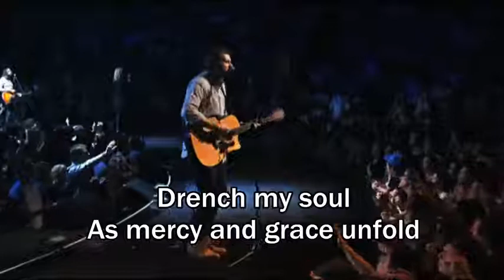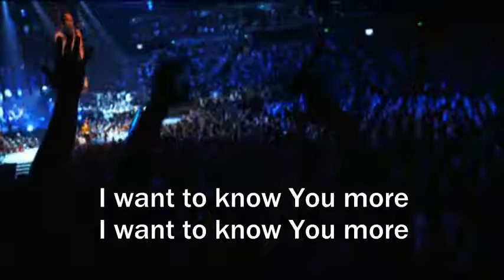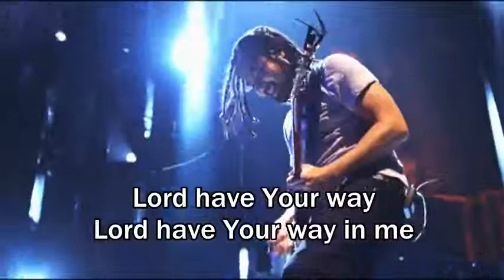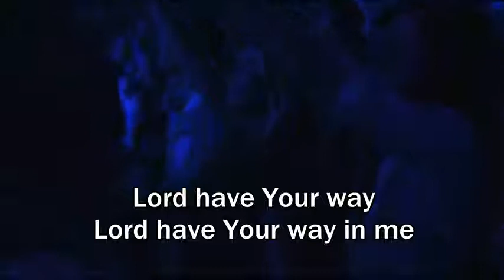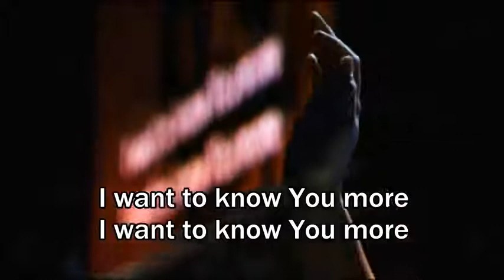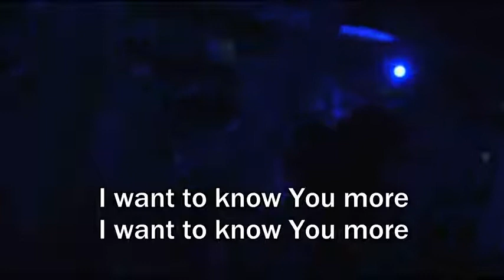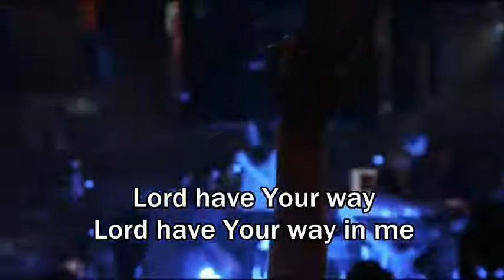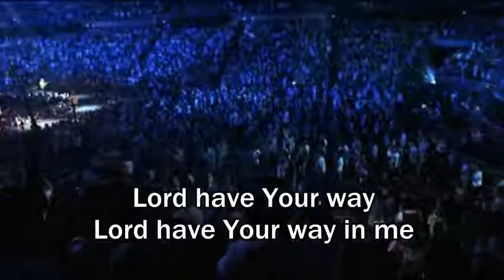I Surrender Hillsong Live Cornerstone 2012 DVD Album Lyrics Subtitles Best Worship Song